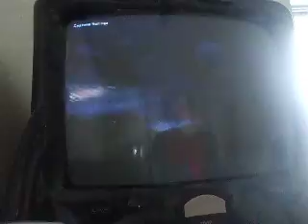Blackops 2 #11 Playing As Woods